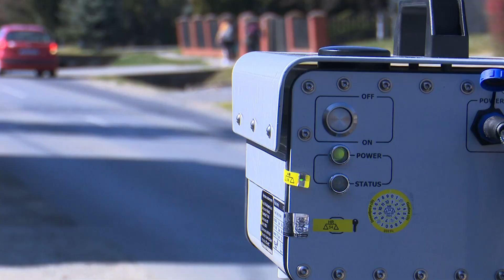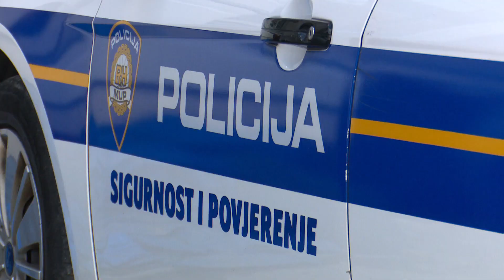SBTV - DNEVNIK - POŽAR,PROMETNI PREKRŠAJI, OPOJNA SREDSTVA – OBILJEŽILI TJEDAN IZA NAS - 28.03.2022.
Od 569 prometnih prekršaja ukupno prošli tjedan, njih 391 nepropisna je brzina. Rezultat je to uspješne akcije 24-satnog nadzora brzine, a koju je provela i PU brodsko-posavska. Uz kontrolu prometa, policijski službenici reagirali su zajedno s vatrogascima i na otvorenom požaru u Gundincima, koji je stavljen pod nadzor, a gdje je izgorilo čak 40 hektara raslinja.

DNEVNIK SBTV-a | PON-PET | 20:00 i 22:00